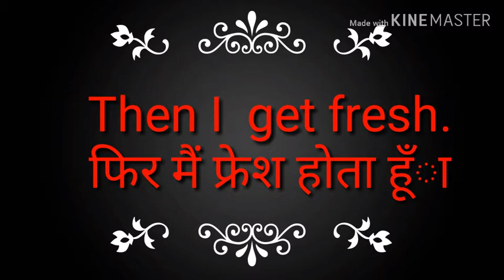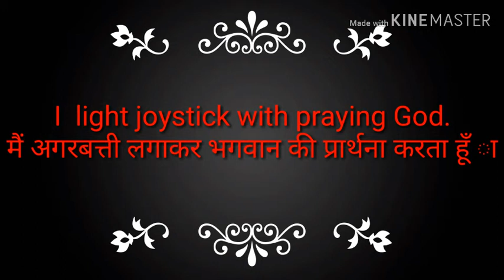Daily Use Sentences /Present Indefinite Tense with M. P. Maina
In this video I am going to Daily Use Sentences /Present Indefinite Tense with M. P. Maina.Do watch our video completely to know more about it.